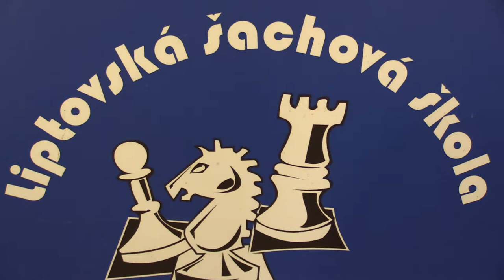CH08 2.9. Matej Zvoda - Casey Ryan Mészáros 1/2:1/2